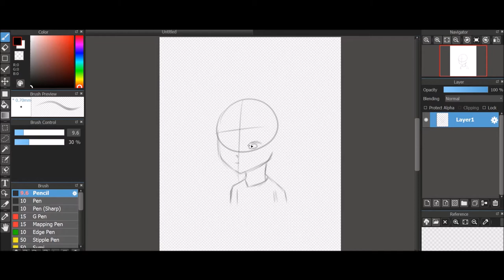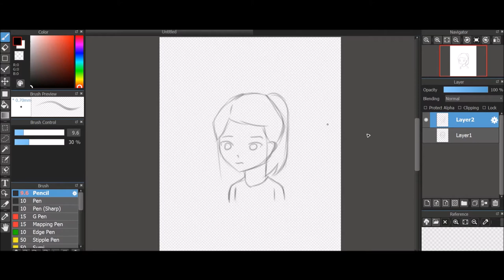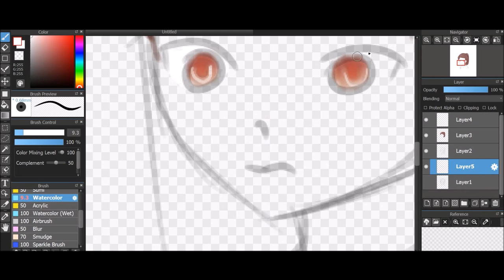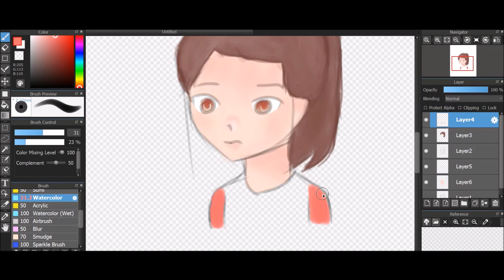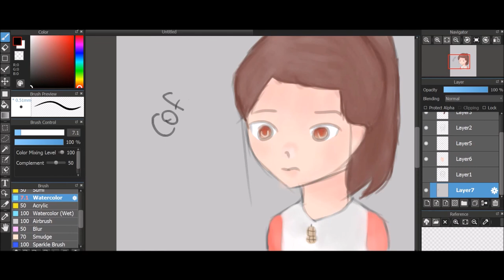Drawing Shinae from [I LOVE YOO]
Please ignore at the end where I tried making an outro, I failed because I have a lot to learn about how to make one, but I am not going to put anymore outro's. Bye guys!